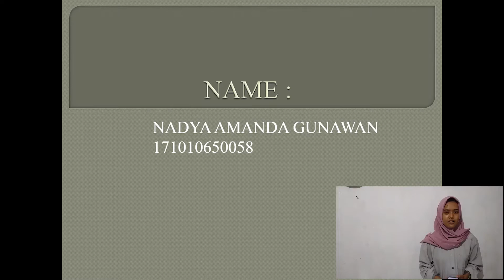The Promise by Jane Hirshfield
Nadya Amanda Gunawan
06SIGPP001